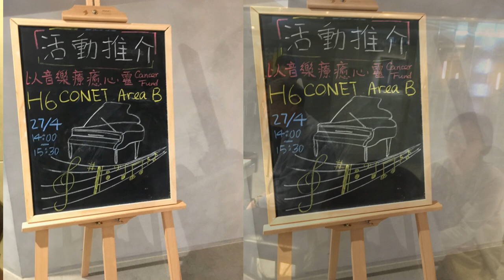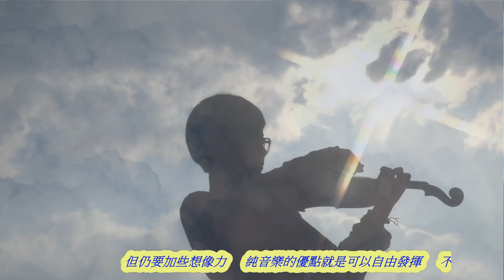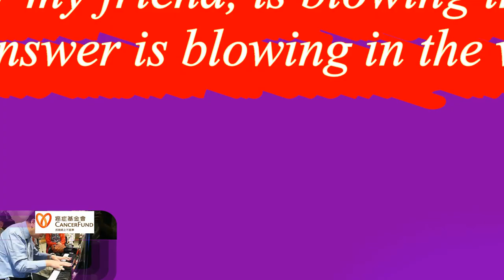Music heals the Heart以音樂療癒心靈 Music Therapy with HK Cancer Fund與香港癌症基金會合辦音樂治療 (social worker社工及藝術治療師)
This is a channel using 5 elements of ancient China which are GOLD, WOOD, WATER, FIRE and EARTH to adapt into pupilar music of Hongkongnese so as to lessen the pressure of life and give inspiration to face adversities.
本頻道乃利用中國古代五行金、木、水、火、土滆入流行音樂當中作以產生療愈功效。，
In order to merge into life in a harmony manner, I play the piano in THE CENTER every Wednesday from 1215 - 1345, the Saturday program in Queen Mary Hospital is now suspended due to pandemic.
為了更易滆入生活，本人逄星期三 12:12 - 13:45 在中環中心H6 CONET彈琴(由興隆街直入)。而在瑪麗醫院一樓原本在星期六彈琴，因疫情至今仍然停止當中。
I also have a Facebook account known as "Music Therapy" please click the link below for list of songs played weekly.
Another Channel is known as "Daniel Yue & US Stocks" where readers can also click the link underneath.

本人在臉書另有戶口闡明音樂治療及每周所彈曲目。請按以下 "Music Therapy" 連結，